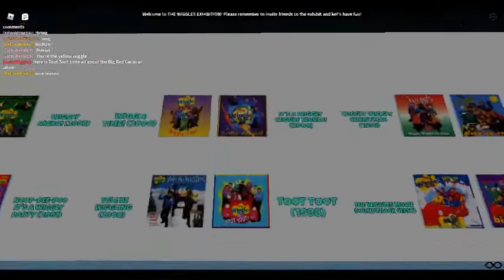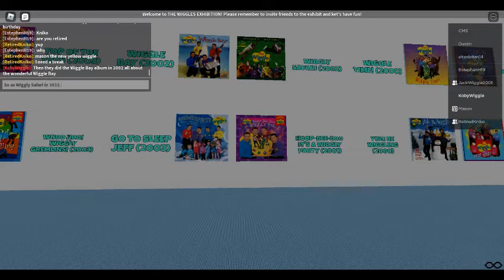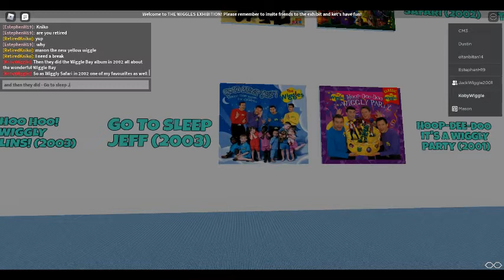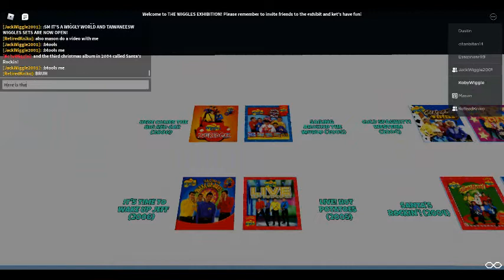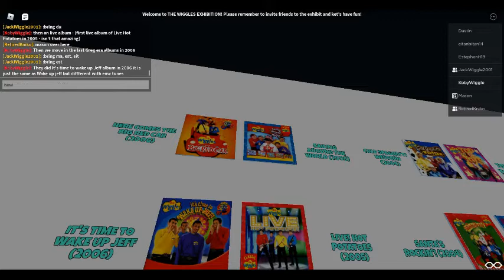Visiting The Wiggles Exhibition - Part 3